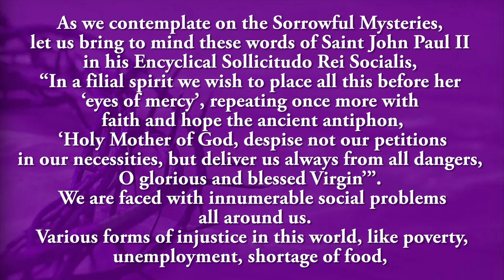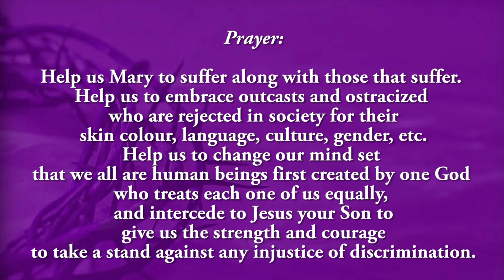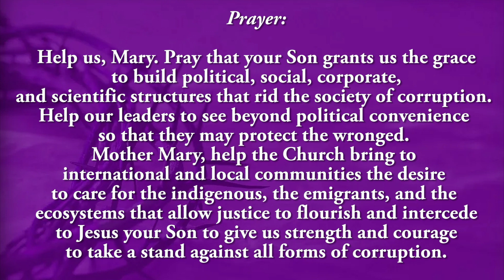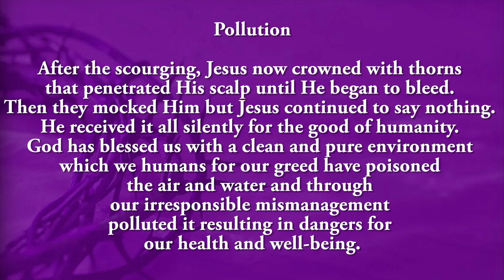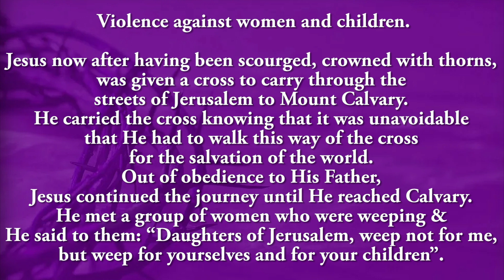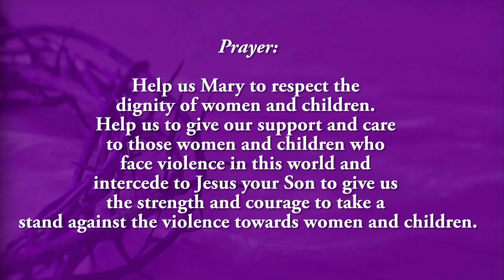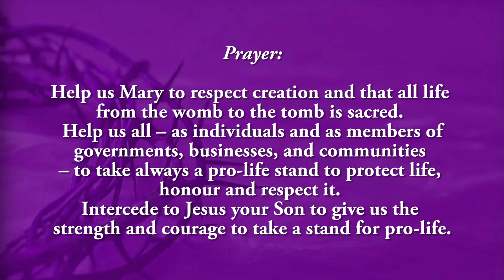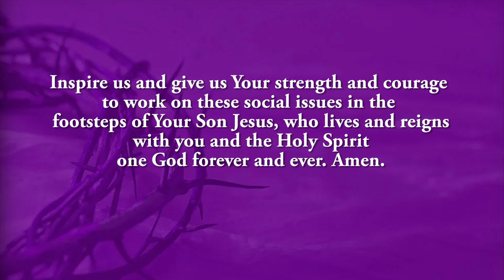Holy Rosary - Friday - Praying for Social Issues - Sorrowful Mysteries - 17 Feb 2023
During this Rosary, We Pray for the social issues in our society.